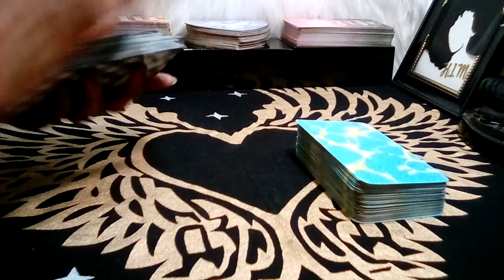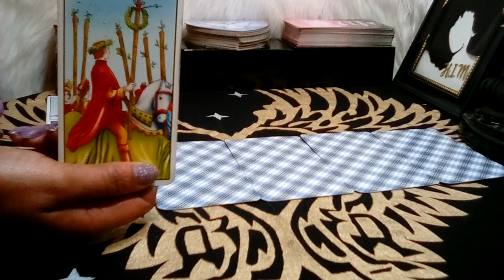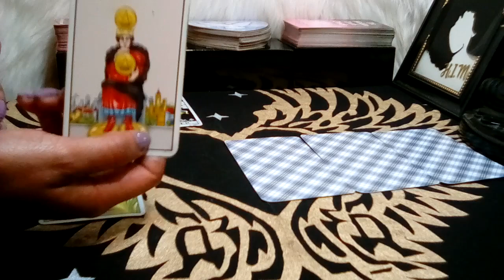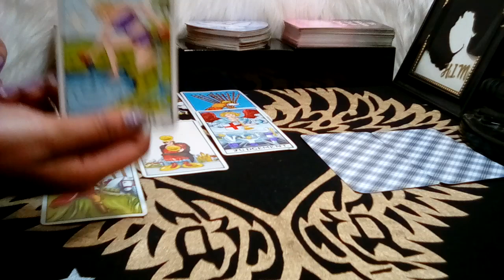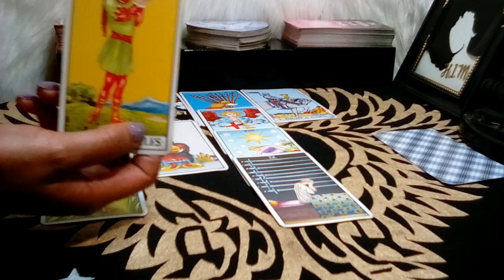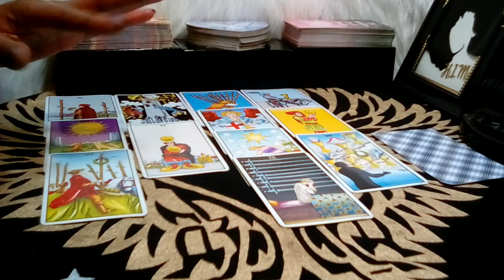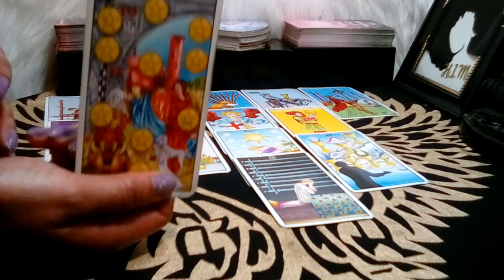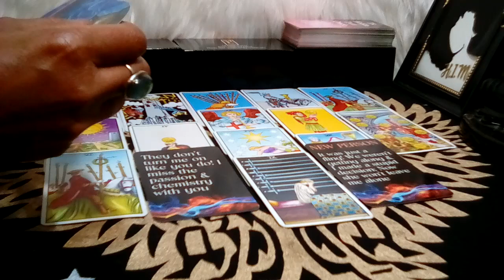SAGITTARIUS! 💚 "You Need To Know This Right Now!!!" (09-10) AUG 2023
Sagittarius August 2023 Tarot Love Reading

Decks Used:
Cosmic Tarot
Crystal Visions
The Pictorial Key
Rider-Waite Tarot